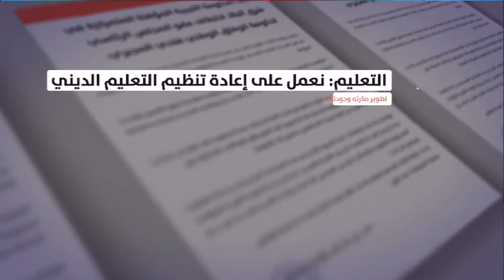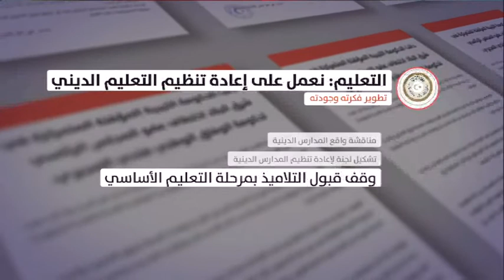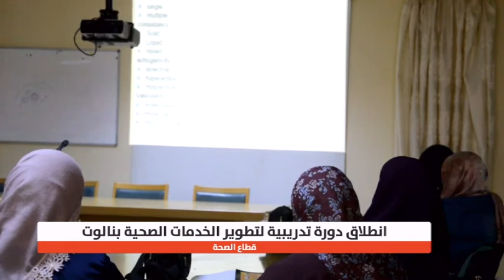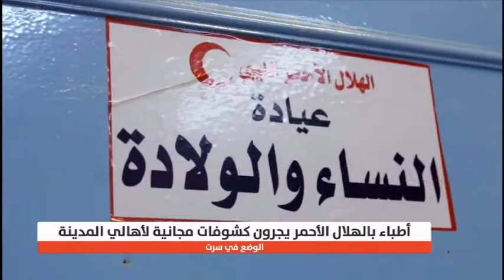نشرة الثانية 29/09/2018